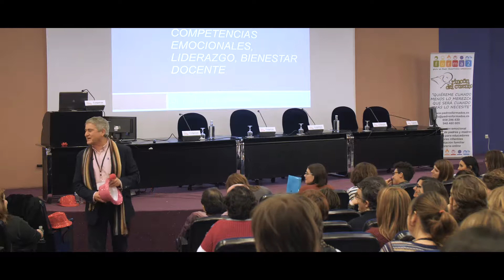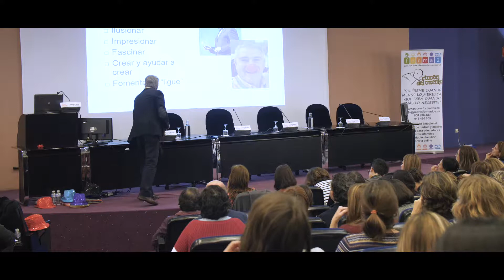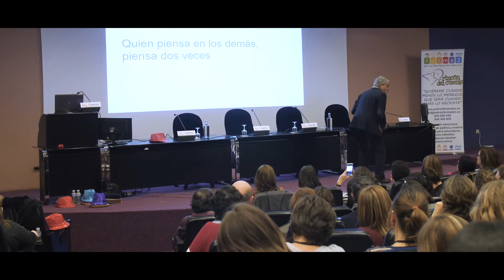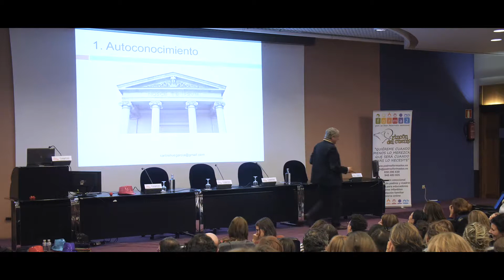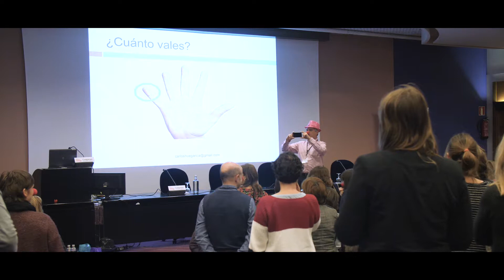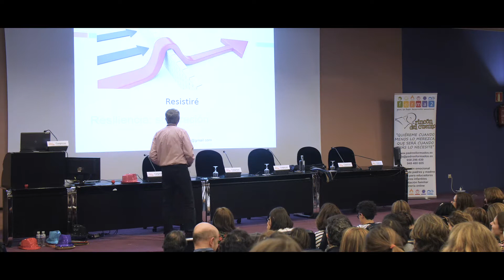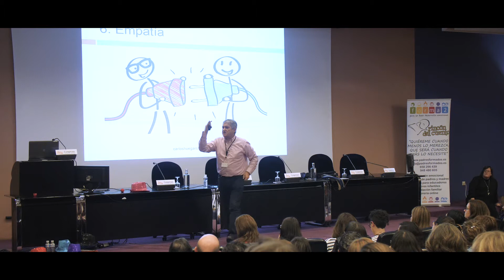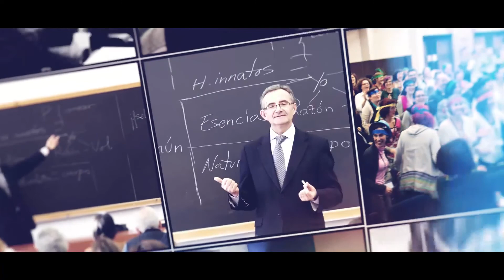Los docentes competencias emocionales, liderazgo, bienestar docente. Carlos Hué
Carlos Hué. Los docentes competencias emocionales, liderazgo, bienestar docente
III Congreso Educación Emocional en Navarra 15, 16 y 17 de diciembre 2017
Organizado: Padres Formados
padresformados.es